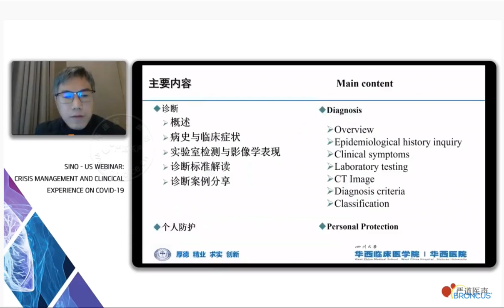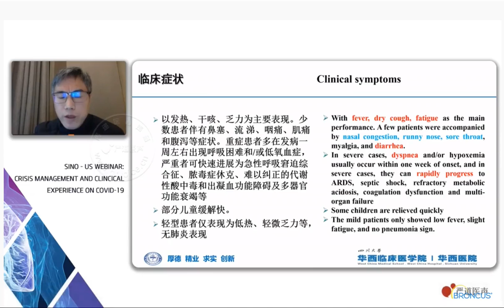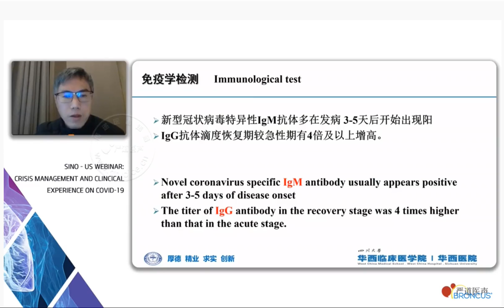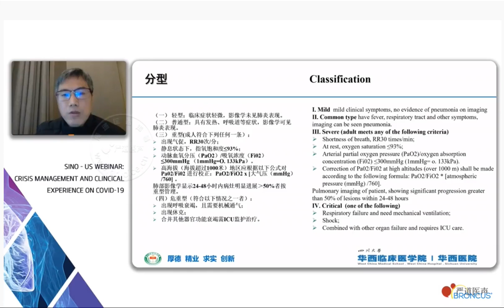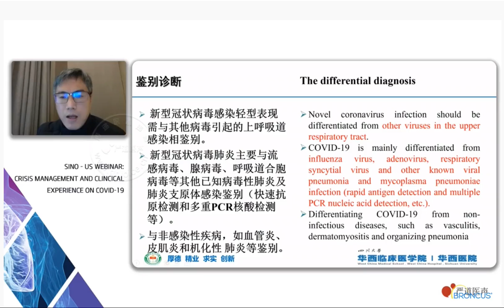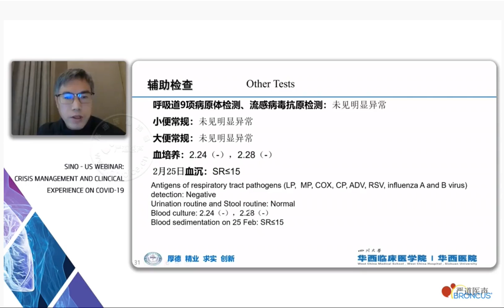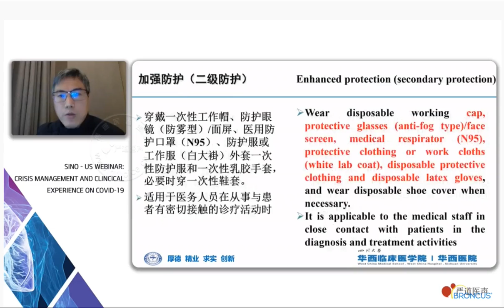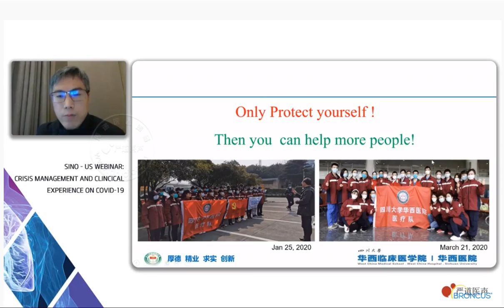VILA - Clinical diagnosis of Covid19 and personal protection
Clinical diagnosis of Covid19 and personal protection
Prof Fengming Luo
BRONCUS COVID Webinar 27/03/20